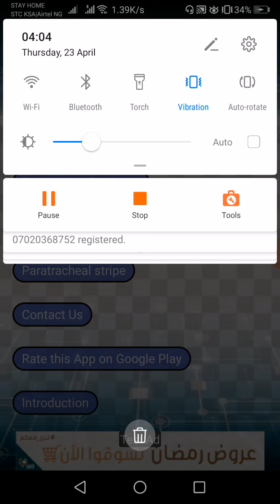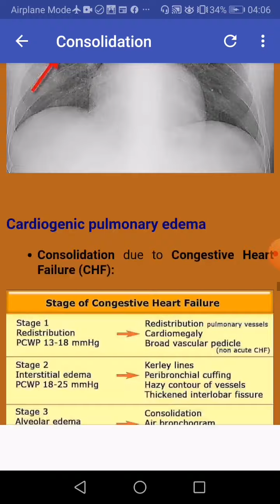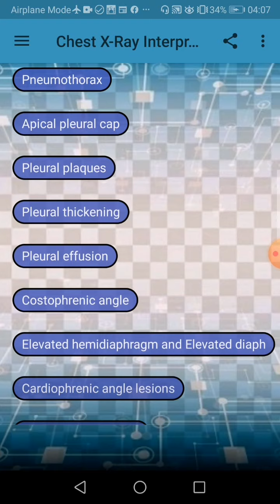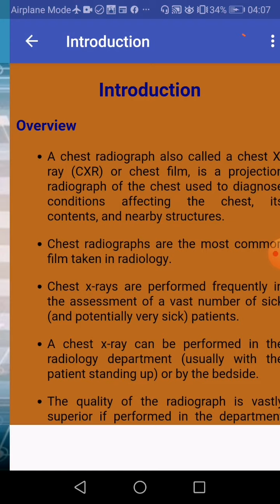Chest X-Ray Interpretation | A basic guide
The Basics Of Chest X-Ray Interpretation: Chest X-Ray is probably the most common imaging test. Few providers are comfortable interpreting their own films. Clinical decisions are too often made based on reports from non-clinicians. Having a systematic and repetitive approach is the key.